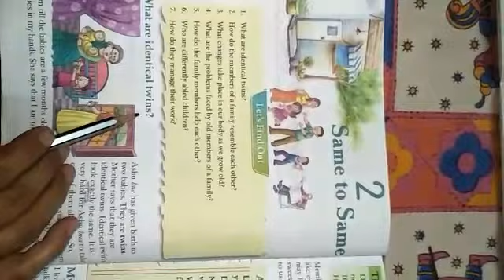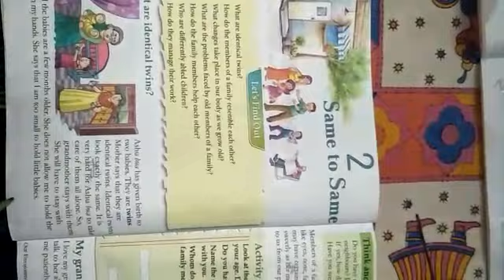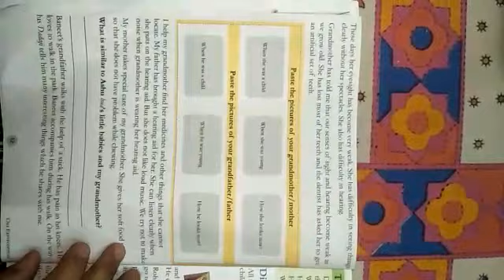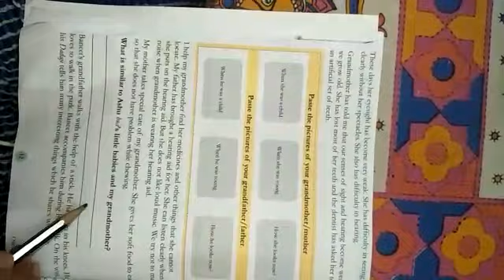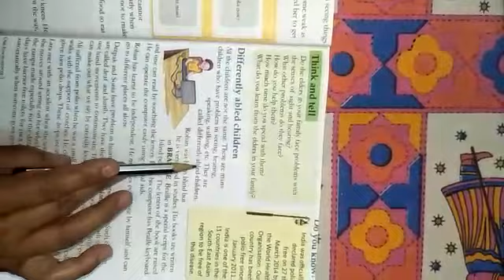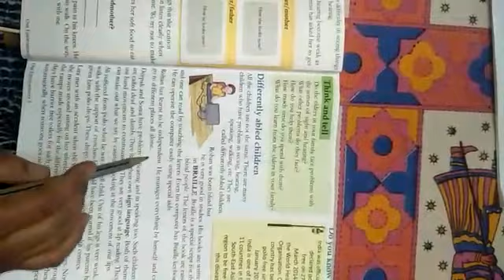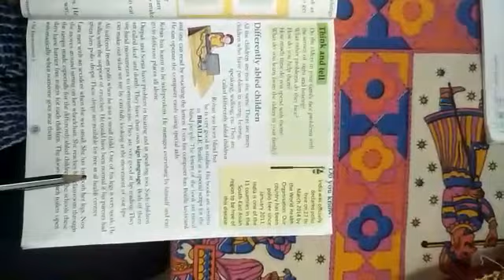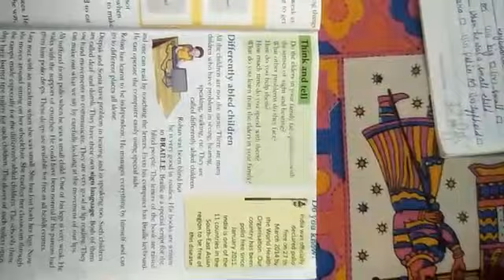Class:-3, chapter:-2, subject:-E.V.S ! New era public school ! Campusbox